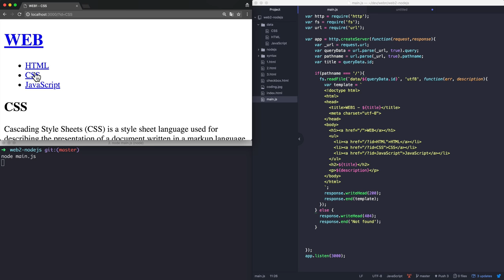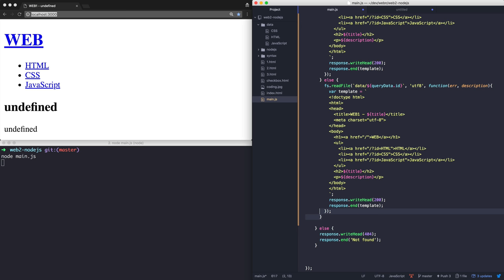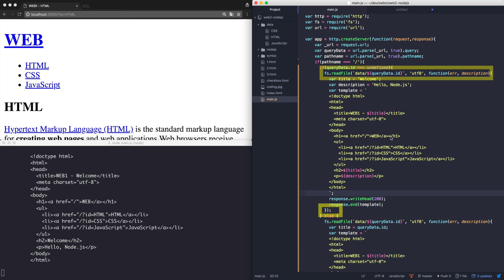Node.js-19.2.App 제작-홈페이지 구현